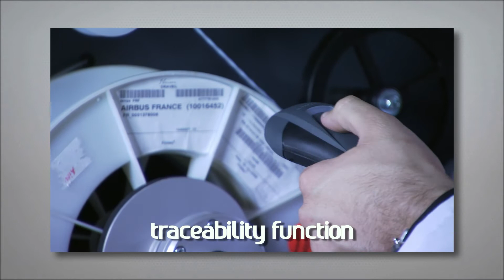MRO200 - Laser wire marker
Ideal for low to medium volume production, the MRO-200 UV laser wire marking range combines
efficiency and compactness at a very competitive price.